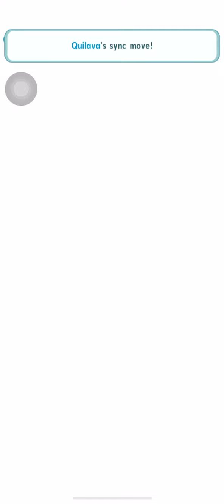Pokemon Masters EX Throwback Challenge Rental Challenge Part 9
Follow me in Instagram:
 ant 7333